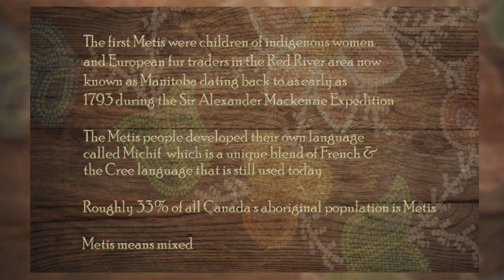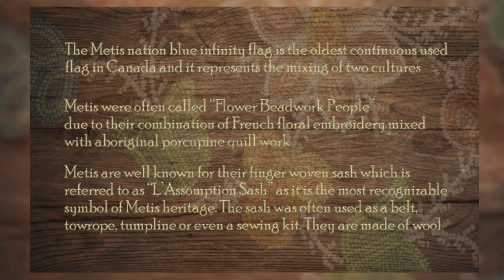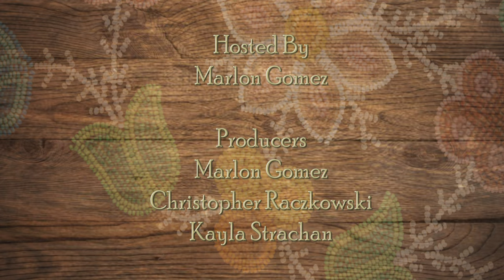Northeast BC Metis Storytelling Project – Sadie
The following interview is a part of the Northeast BC Metis Storytelling Project which took place in Dawson Creek, BC. (2022)